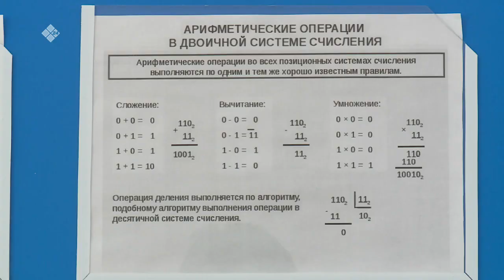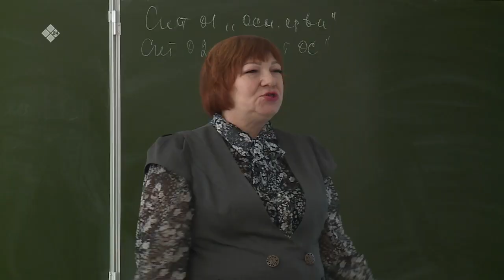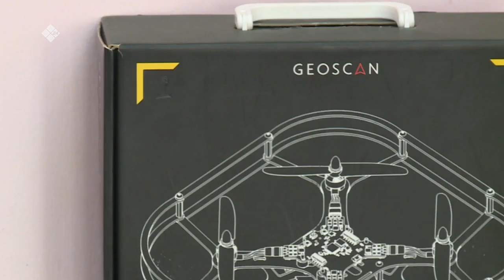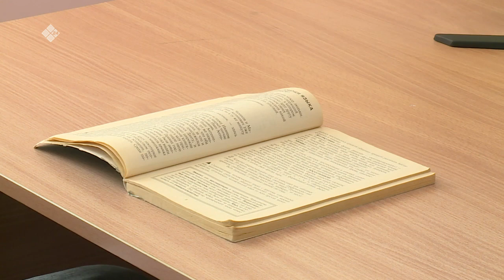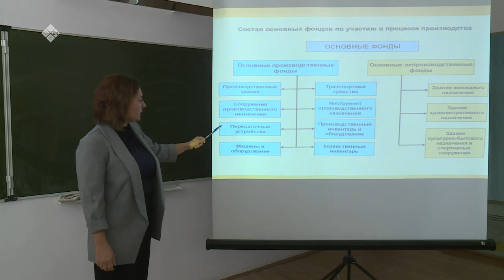«Бу Дьокуускай» биэриигэ: Дьокуускайдааҕы технология уонна салайыы колледжа (27.10.2022)